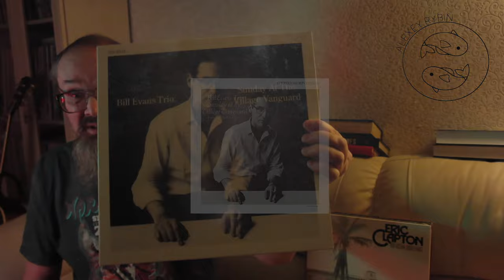Алексей Рыбин про Bill Evans Trio - Sunday At the Village Vanguard